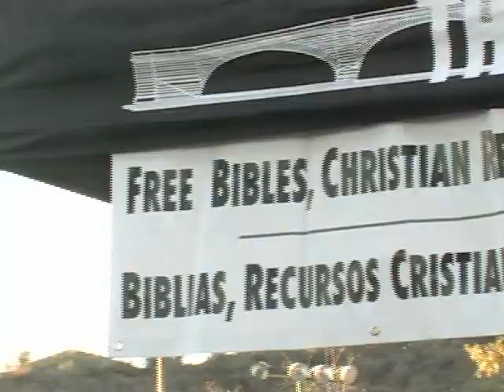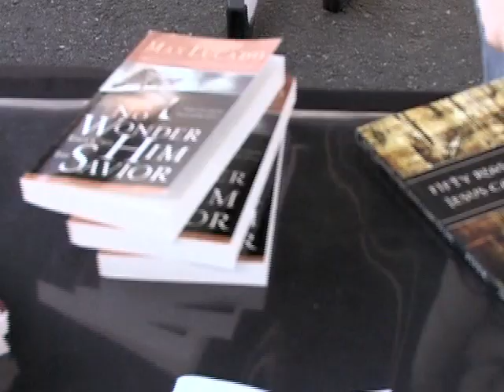The Bridge - Christian Resource Center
The Bridge was a ministry of Evangelical Free Church of the Canyons in Santa Clarita, CA. ) We set up a Christian resource center at the Saugus Swapmeet, offering free Bibles and books, and answering any questions people asked. I made this short documentary to create awareness at the church about the ministry.